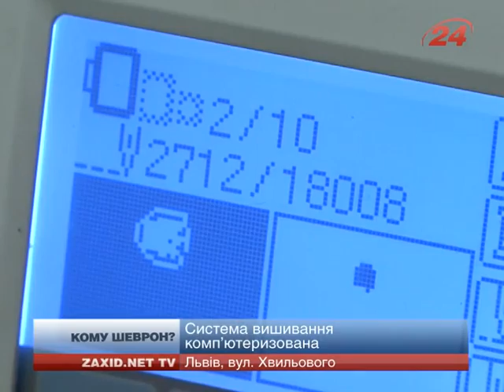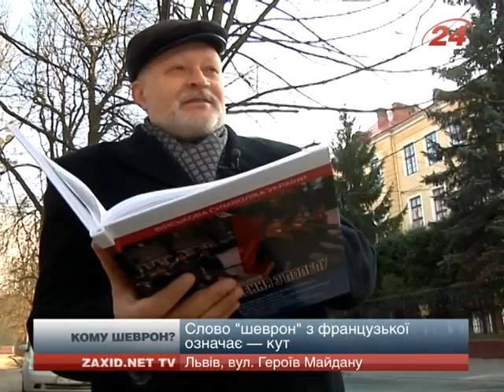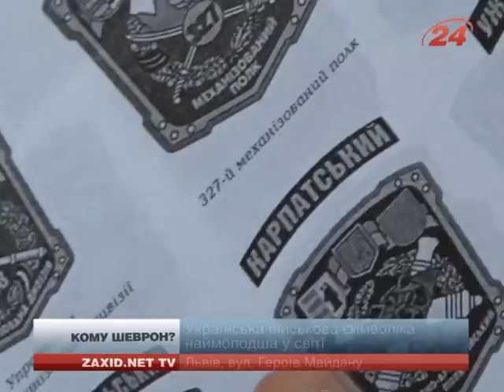Львів’янин в домашніх умовах налагодив міні-підприємництво з пошиття шевронів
Щодня, уже понад два місяці, львів’янин Віталій Українець створює легендарних «укропів» та «кіборгів». Чоловік шиє і польові шеврони – у зелених тонах, і парадні, кольорові, які військові одягають у святкові дні. Уся система вишивання – комп’ютеризована.